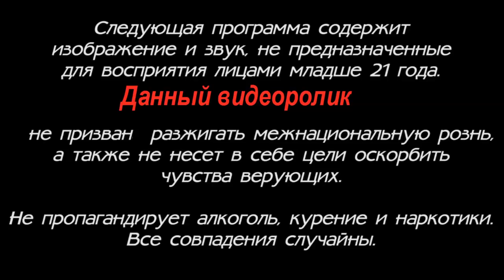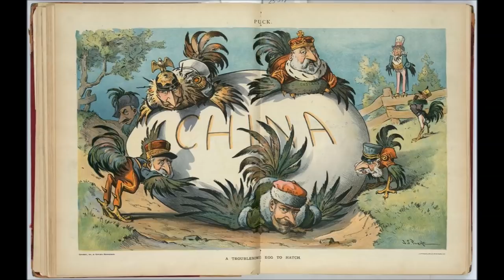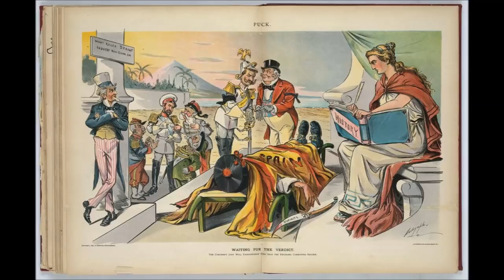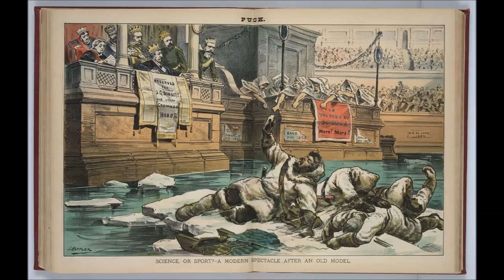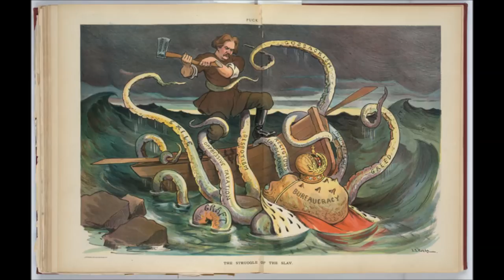Код 810. Аз есмь Человек.